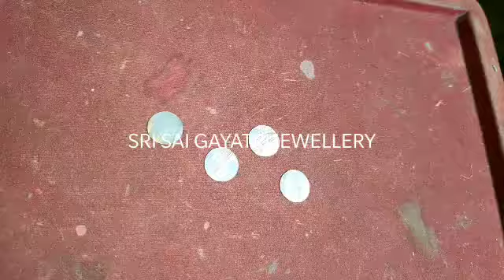making of 916 khadiyams for women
All 916 hallmark jewellery starts from 6% inclusive GST

92 silver articles plates, glasses , spoons, bowls, antique silver all type of models manufacture on silver price
we pay 70% exchange for handmade/ machine silver Patties